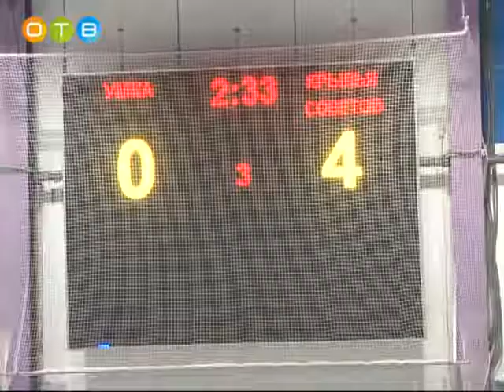Следж хоккейной команде «Умка» 1 год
Турнир  по следж-хоккею «Преодоление» с участием детских команд прошел в Одинцово. Он был приурочен к первому дню рождения одинцовского клуба «Умка». На лед эти ребята вышли всего год назад, успели принять участие в нескольких турнирах, поэтому к домашнему соревнованию по случаю первой годовщины были готовы.